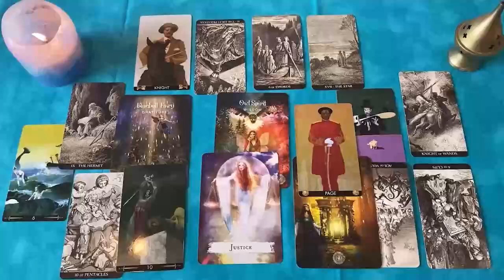CAPRICORNIO SANTA MADRE DE DIOS❗😱 ALGUIEN ESTA MUERTO DE AMOR POR TI❗😍 CAPRICORNIO OCTUBRE 2024 ❤️